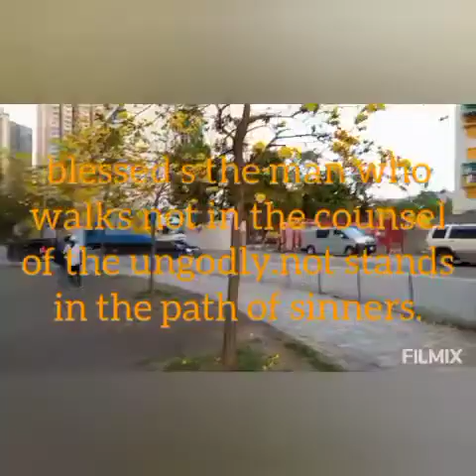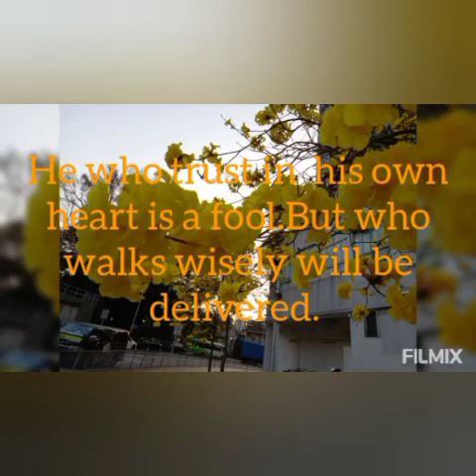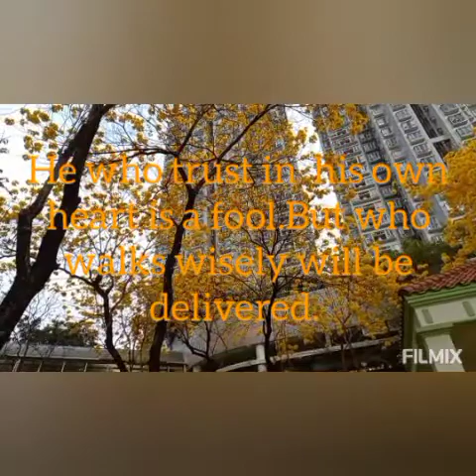when winter is over,spring season is here.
winter is gone#spring season is around#beautiiful spring tree with it very beautiful yellow color flower.